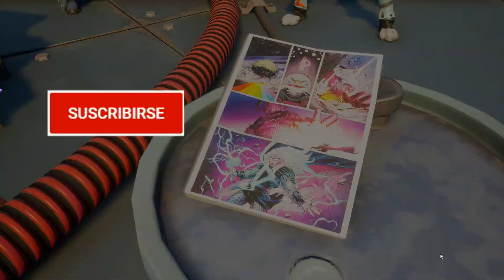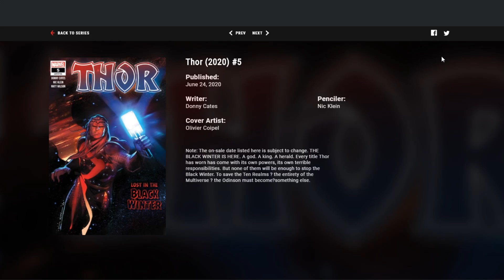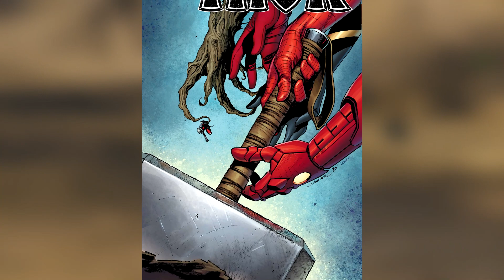¿¡CAPITANA MARVEL en FORTNITE?!.. PASE DE BATALLA de la TEMPORADA 4 CAPITULO 2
Les hablo sobre una teoría en la que al parecer podríamos ver una skin de Capitana Marvel en Fortnite a demás de otros super héroes en el pase de batalla de la temporada 4 capitulo 2 de Fortnite como Ironman, Spiderman, Groot, Tormenta, Ant-man y por supuesto Thor.

Ya ha salido el nuevo cómic de thor en Fortnite, si no vieron mi vídeo del primer capitulo donde les hablo más sobre esta teoría aquí les dejo con el enlace